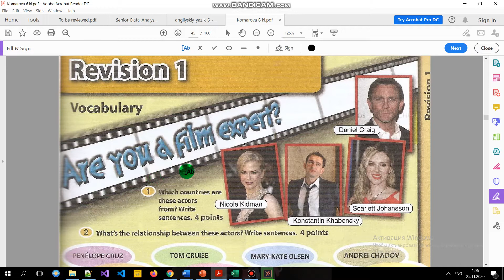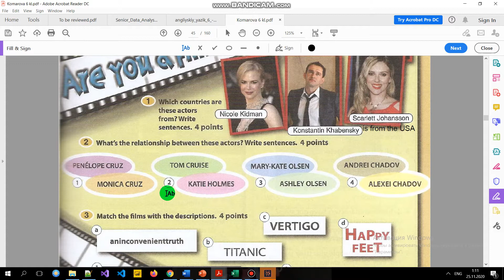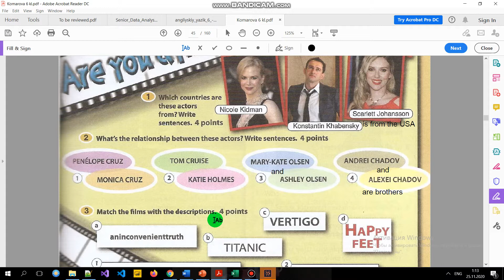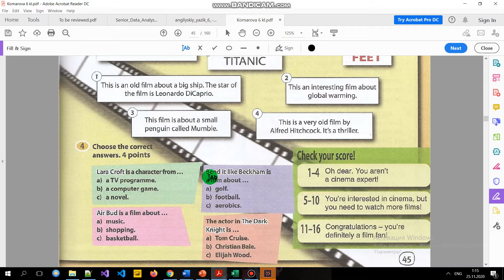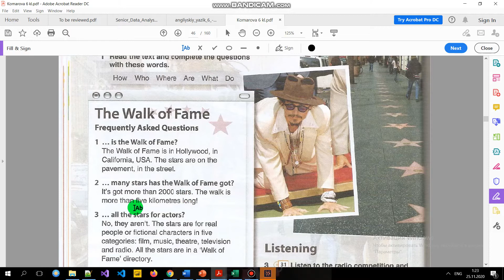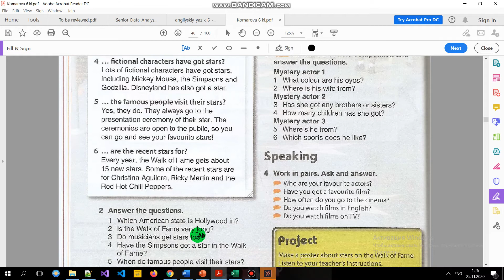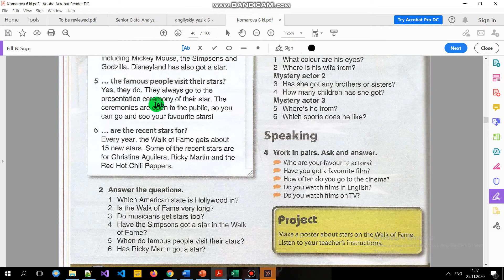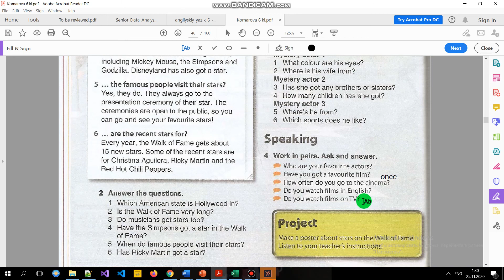Учебник Английский язык 6 класс Комарова. Unit 3 Revision (Vocabulary/Reading)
В видео представлен разбор учебника Английский язык 6 класс (Комарова, Ларионова, Гренджер) Unit 3 (ГДЗ). Дано описание как правильно выполнить все  упражнения Unit 3 по английскому в 6 классе. В видео есть разбор текста всех  упражнений на словарный запас английского языка.